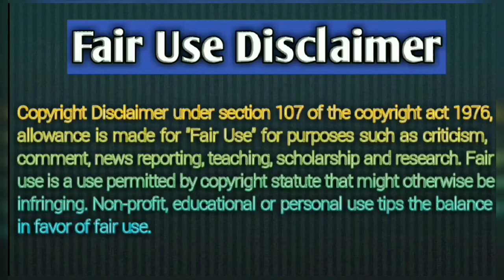Tanishq Gold & Diamond Mangalsutra Designs With Price (2019)